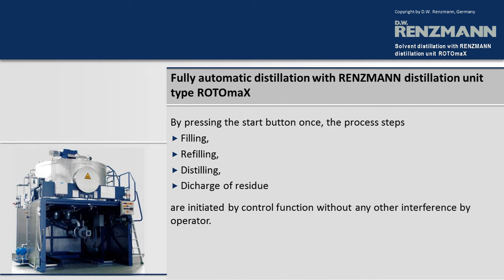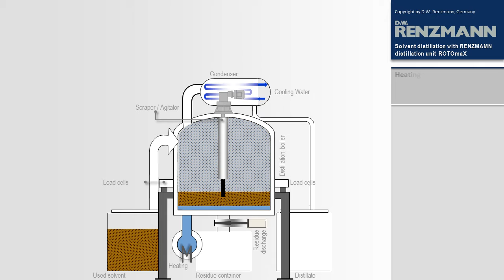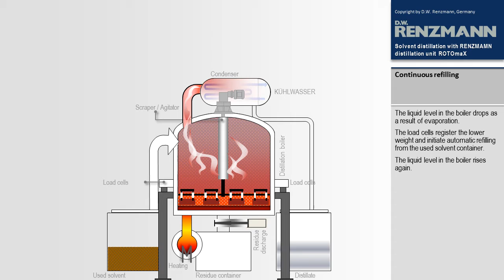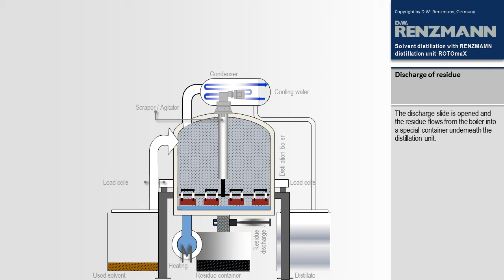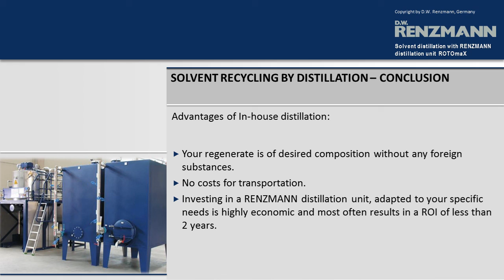RENZMANN solvent distillation process description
Solvent distillation process, shown at newest model RENZMANN distillation unit type ROTOmaX